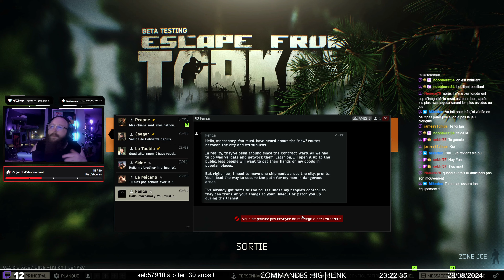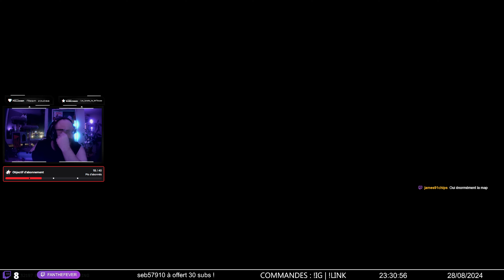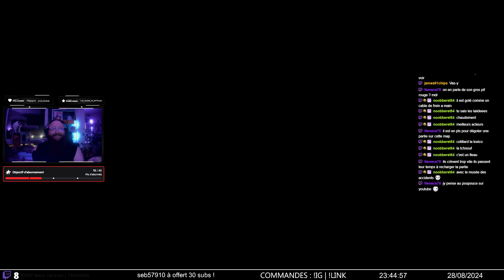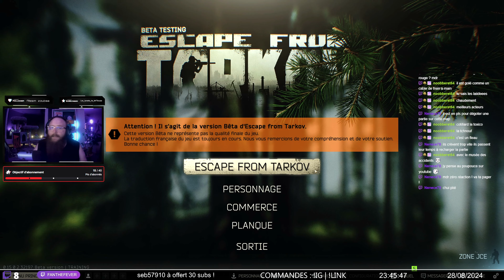1VS1VS2 puis découverte de Phare ! [EFT PVP | #12]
🔥 Ajoutez mon lien court: ?igr=fanthefever à la fin de l'URL de n'importe quel jeux Instant Gaming et contribuez à mon travail!

1VS1VS2 puis découverte de Phare !

🎬 VIDEOS ASSOCIEES 🎬

🏭 CONFIGURATION 🏭

🔶 CPU : Intel(R) Core(TM) i7-12700KF CPU @ 3.60GHz
🔶 GPU : NVIDIA GeForce RTX 3060
🔶 RAM : 32 Go 3200 Mhz
🔶 Clavier : ROCCAT Vulcan Pro
🔶 Souris : ROCCAT Kone XP
🔶 Moniteur 1 : SAMSUNG 27" LED - Odyssey G5 - Ecran PC Gamer 27 HD  144Hz - 1ms - 2560x1440
🔶 Moniteur 2 : ASUS TUF Gaming VG279Q1A - Ecran PC Gamer 27 HD  144Hz - 1ms - 1920x1080
🔶 Volant 1 : MOZA R5
🔶 Volant 2 : T300RS Trustmaster
🔶 Boite de Vitesse 1: ClubSport Shifter SQ V 1.5
🔶 Boite de Vitesse 2 : T8HA Trustmaster
🔶 Pommeau : Simvertex TH13
🔶 Frein à Main : ClubSport Handbrake V 1.5
🔶 Panneau de Control : Logitech G Saitek
🔶 Casque Corsair HS60 HAPTIC
🔶 Micro Blue Yeti Microphone USB Professionnel

🧔 A PROPOS 🧔

Fan The Fever
François DEFEVER

1VS1VS2 puis découverte de Phare ! [EFT PVP | #12]